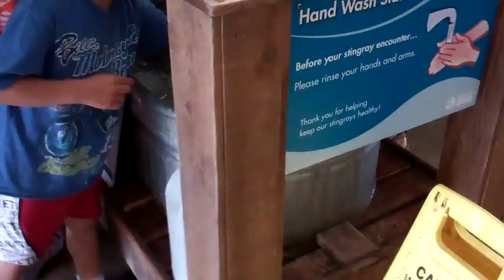Touching The Sharks @ Stingray Bay Metro Toronto Zoo.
The Sharks and stingrays at Stingray bay Toronto Zoo. A small fee is required to enter, then you must wash your hands before moving over to the tank where you can pet the sharks and stingrays. For more on the Sharks and stingrays at the Toronto zoo, go